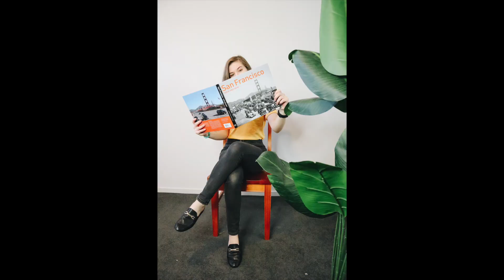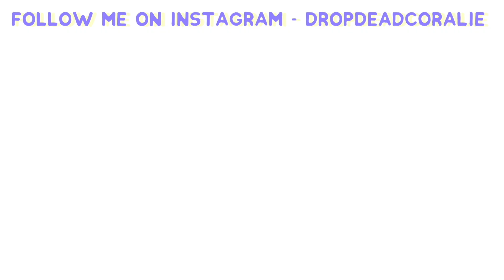How To Be the Photographer AND the Model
Being a photographer I have a certain way that I like to take pictures and have creative ideas flowing around in my head all the time and I've found the best way to execute these ideas is to be my own photographer and take my own photos of myself when these ideas hit!

Use this link to get 2 months of Skillshare premium for FREE and learn my Instagram and motivation secrets!

$50 off your first Hello Fresh box with code - CORALIEC